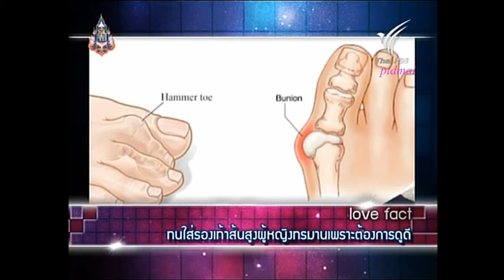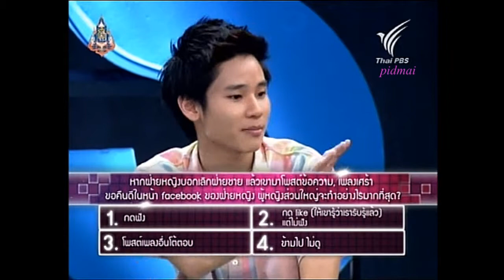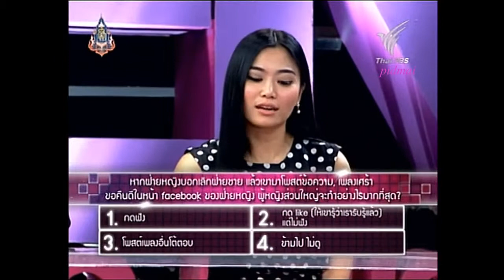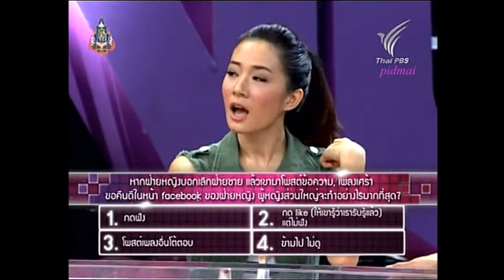JAMES AF8 @KhonLaDaoDeawGun 2 TPBS 13Aug13